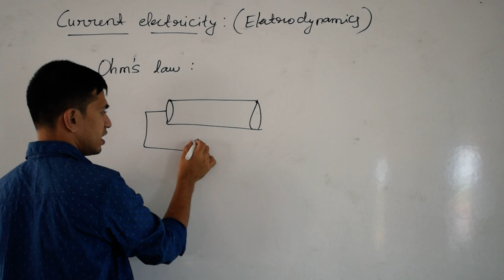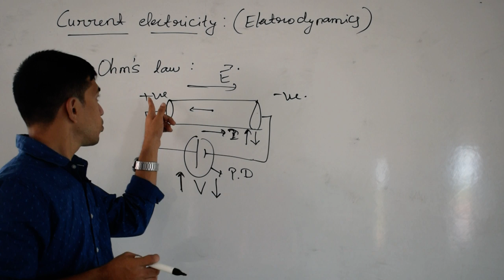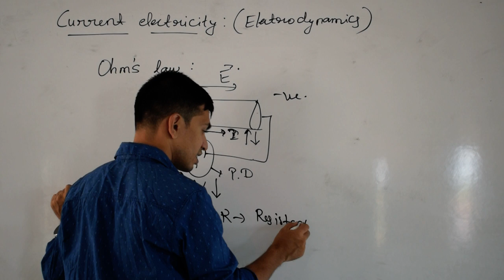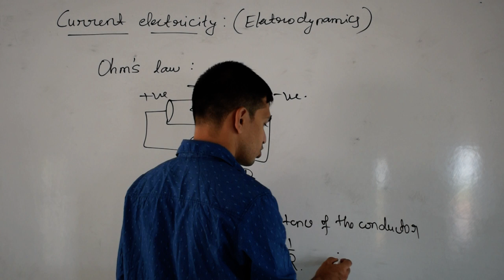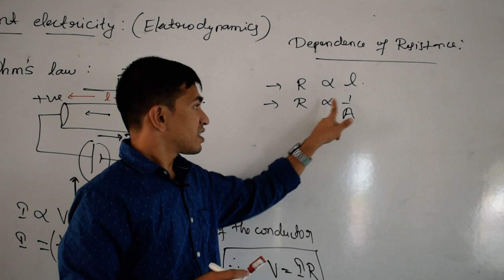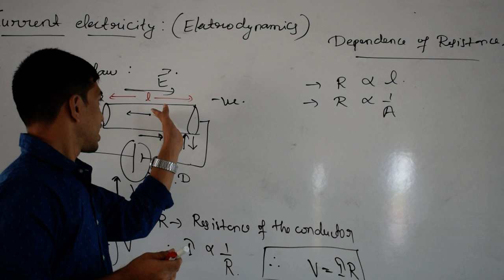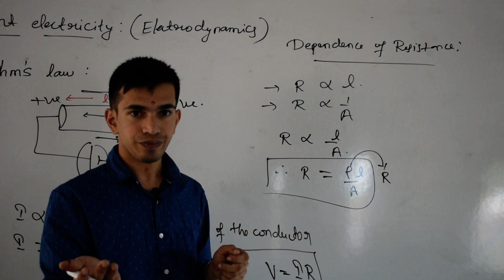Current Electricity L6 | 𝐊𝐚𝐫𝐧𝐚𝐭𝐚𝐤𝐚 𝐏𝐔𝐂 𝐍𝐂𝐄𝐑𝐓 𝐂𝐥𝐚𝐬𝐬𝟏𝟐 | Ohm's law and Resistance | 𝐊𝐂𝐄𝐓 𝐉𝐄𝐄 NEET DPUE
Total marks allotted: 13
Concept covered: Introduction to current, Definition of current.

Definition of electric current - Electric currents in a conductor - Definition of current
density - Ohm’s law: Statement and explanation - Dependence of electrical resistance
on the dimensions of conductor and mention of R= ρl/A - Electrical resistivity and
conductivity - Derivation of the relation ȷ =  σE  (equivalent form of Ohm’s law) -
Limitations of Ohm’s law.
Drift of electrons and origin of resistivity: Definitions of drift velocity, relaxation time
and mobility - Derivation of expression for conductivity of a material (σ = ne
2
τ/m).
Color code of carbon resistors; Temperature dependence of resistivity of metals and
semiconductors.
Electrical energy and power: Mention of expression for power loss.
Combination of resistors: Derivation of effective resistance of two resistors (a) in series combination and (b) in parallel combination.
Cells: Definitions of internal resistance of a cell, terminal potential difference and emf of a cell -Derivation of current drawn by external resistance. Combination of cells: Derivation of expressions for equivalent emf and equivalent internal resistance (a) in series and (b) in parallel combination.
Kirchhoff’s rules: Statements and explanation.
Wheatstone bridge: Derivation of balancing condition – Metre Bridge.
Potentiometer: Principle - Mention of applications (a) to compare emf of two cells and (b) to measure internal resistance of a cell, Numerical Problems.